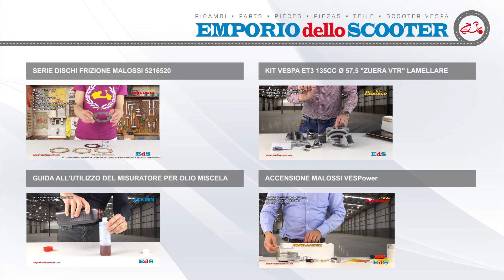CARBURATORE DELLORTO PHBL 24mm AD 2733 - VESPA ET3 - PRIMAVERA - 50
🛵🛵🛵 EMPORIO dello SCOOTER, il negozio di Ricambi & Accessori SPECIALIZZATO su VESPA, CICLOMOTORI PIAGGIO, APE. 🛵🛵🛵

🌇 - ESISTIAMO, ci troviamo a Quero BELLUNO in Via Feltre, 4 | SHOW ON GOOGLE MAP
🅰 - ASSISTENZA ALLA VENDITA